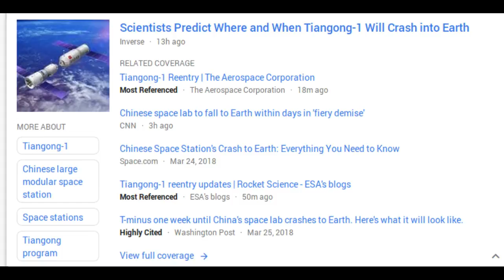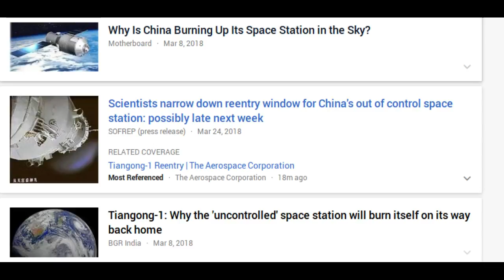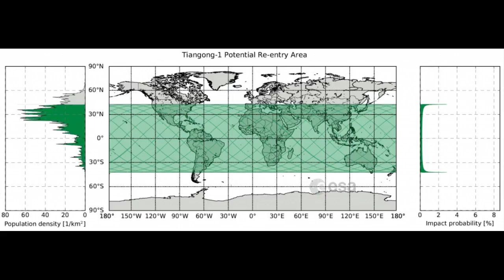China's out-of-control space station "Tiangong 1" will crash back to Earth this weekend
China’s out-of-control space station  "Tiangong 1" will crash back down to Earth this weekend.

The European Space Agency's Space Debris Office in  Germany, claims that debris from Tiangong-1 will splash down between March 30 and April 2.

Reentry will take place anywhere between 43ºN and 43ºS . It inclues countries like Spain, Turkey, India, Italy and parts of the US.

Although most of the 8.5-tonne craft will disintegrate as it enters our atmosphere, some parts of debris weighing as much as 100kg could strike Earth.

China launched the space laboratory  Tiangong 1 into orbit in 2011. The space laboratory was supposed to become a symbol of China's ambitious bid to become a space superpower. After two years in space, Tiangong 1 started experiencing technical failure.  Two  years back Chinese officials confirmed that the space laboratory had to be scrapped. The 8.5 ton heavy space laboratory has begun its descent towards Earth and is expected to crash back to Earth within the next few days.

Tiangong-1 is spinning around our atmosphere at a speed of about 17,500 mph, taking one trip around the planet every 90 minutes.

The station is built like an onion, with layers upon layers of material. While the outside is glowing bright enough to be seen hundreds of miles away, some components nestled inside may be relatively safe.

The pieces weighing up to 220 pounds could make it to Earth’s surface. According to the latest estimates, the parts of the lab that survive will crash into the ocean.

 The chance that anyone would be harmed by Tiangong-1's debris is considered unlikely. But,  worryingly, the space station contains a rocket fuel called hydrazine, which can cause liver and nerve damage to humans after long-term exposure.

 In the history of spaceflight, no known person has ever been harmed by reentering space debris

When NASA's SkyLab fell to earth in 1979, an Australian town fined them $400 -- for littering
News Sources: